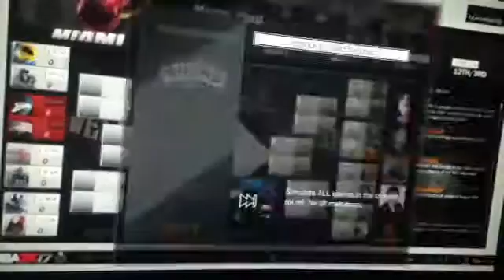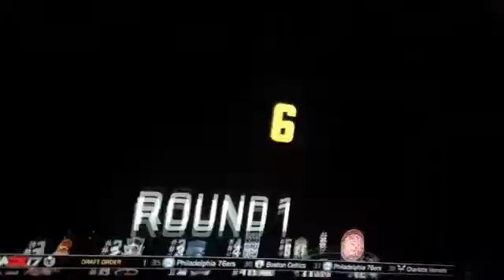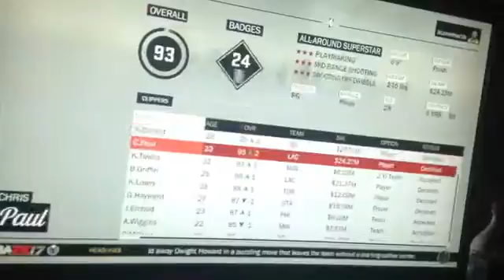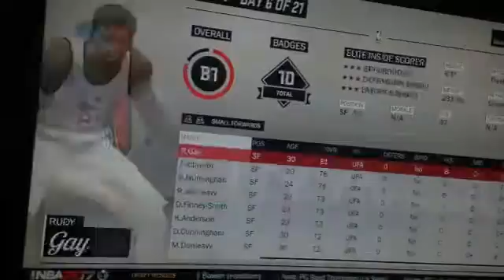NBA 2k17 Miami Heat MyLeague season 1 offseason